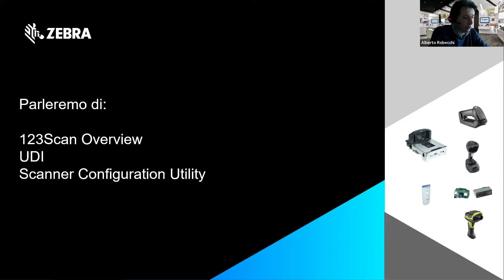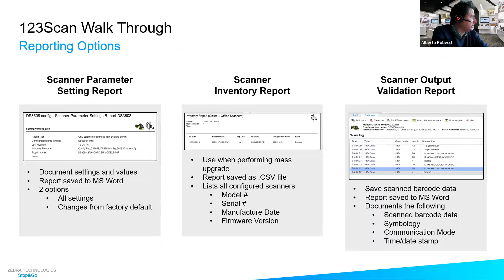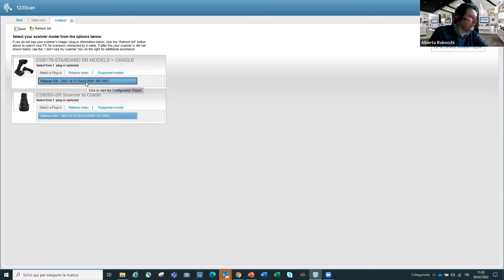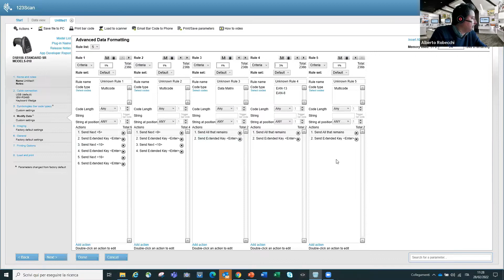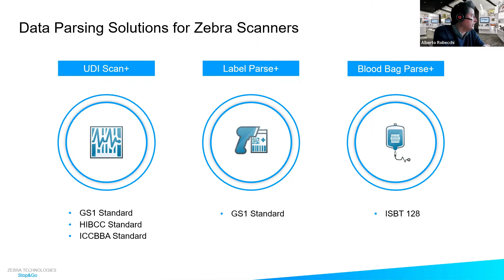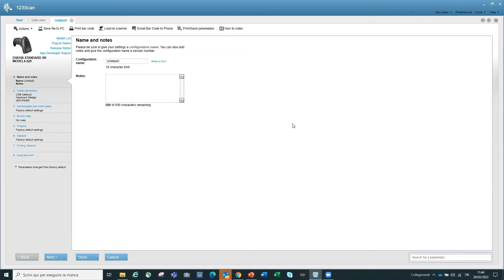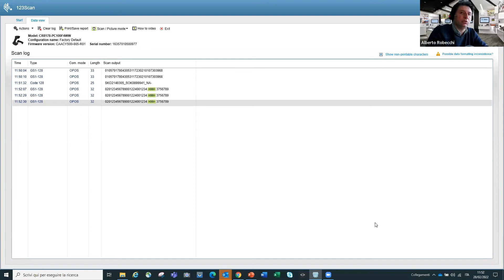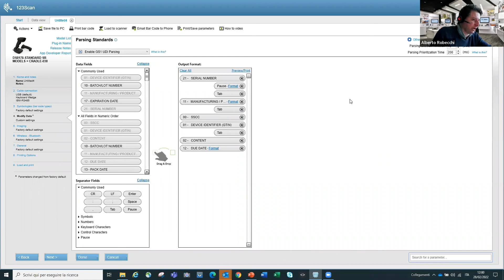123Scan Nuove Funzionalità | Gestione GS1 & UDI (Italiano) | Zebra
Webinar di approndimneto sul tool 123Scan, che permette una facile configurazione degli scanner Zebra. Sono state aggiunte di recente una serie di funzionalità, tra le quali la gestione delle informazioni contenute all'interno dei codici GS1 e la possibilità di scegliere i vari AI (application identifier) da gestire in maniera molto semplice ed intuitiva. Per saperne di più